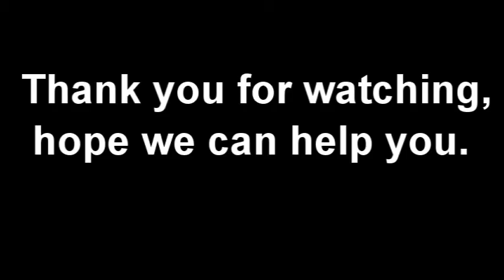Sealed Air bubble sheet protective packaging making machine